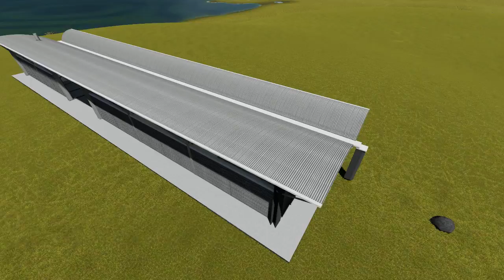Magney House Flythrough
Alejandro Lorenzo